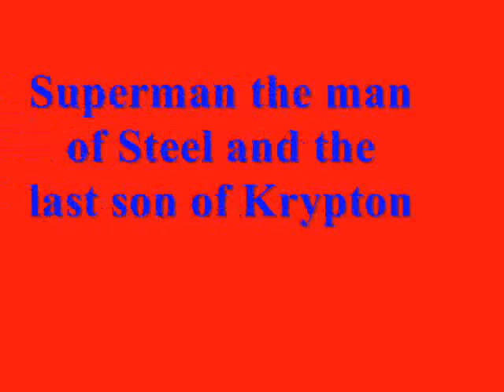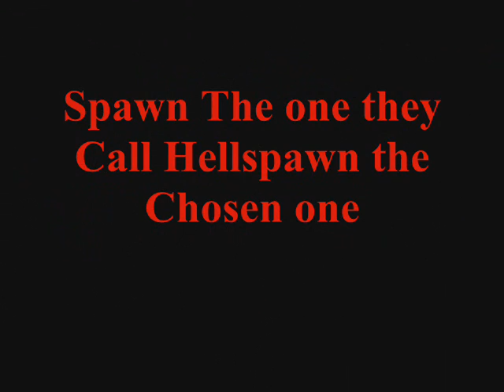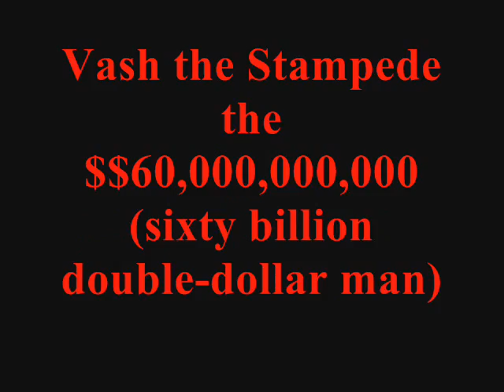We Are Invincible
First off This Video Is Purely Fan Made And Is In No Way Associated With The Musical Artist Or Anime Company In Any Way. Depicts the character that are invincible, if you dont know there weakness